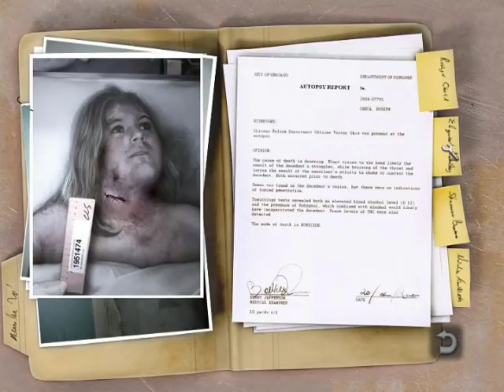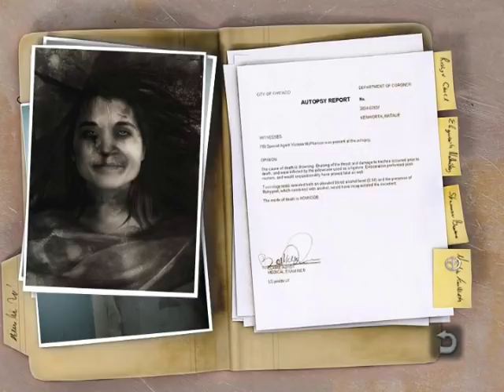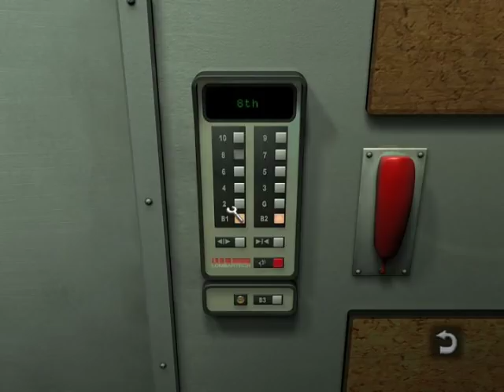Still Life Playthrough Part 4: Daddy Calls...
You´ll see the briefing of the 5th murder...

Now, lets go and see my daddy :)